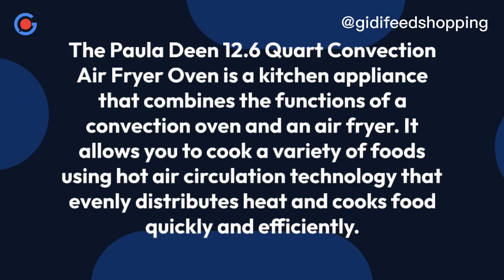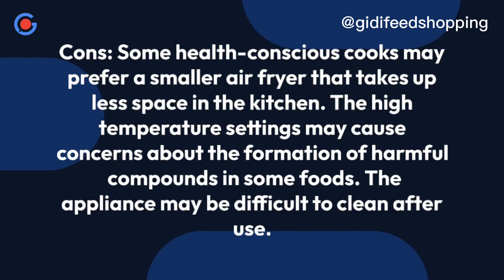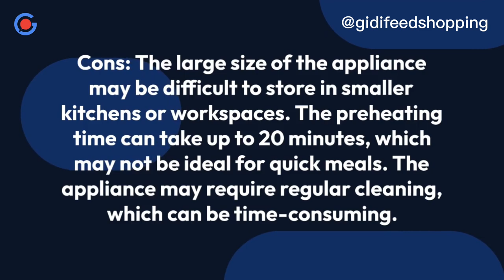The Paula Deen 12.6 Quart Convection Air Fryer Oven: Who is it For ?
The Paula Deen 12.6 Quart Convection Air Fryer Oven

The Paula Deen 12.6 Quart Convection Air Fryer Oven is a kitchen appliance that combines the functions of a convection oven and an air fryer. It allows you to cook a variety of foods using hot air circulation technology that evenly distributes heat and cooks food quickly and efficiently.